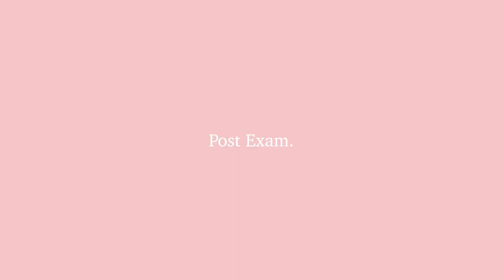My last Gastroscopy Exam ☆ Pack with me for TOKYO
Hi!! I'll make an updated health video soon:) Next VLOG... TOKYO!!

Keanna Kyle :)